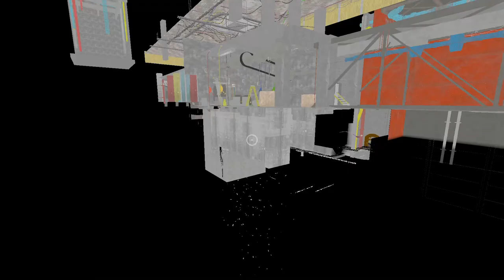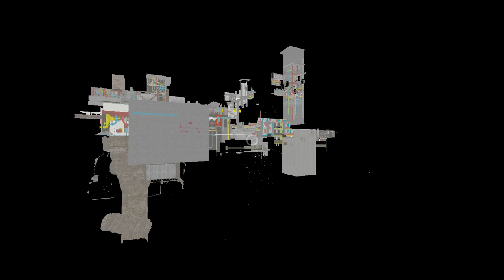POPPY PLAYTIME CHAPTER 2 ALL GAME SECRETS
Sonice EYX for the PC in Full HD.

My name is Lexi. I'm a big Friday night funkin fan and that's why I made this channel for you. On my channel you can see exceptional new mods for my favorite game.

All Songs from Friday Night Funkin' Full Week Mod Timestamp:
0:00 - Songs Preview
1:07 - Channel Intro
1:17 - Main Menu
1:41 - Story Mode Start Scene Animation
1:53 - A Song for Each Enemy First Song Wahoo
2:05 - Story Mode Second Scene Animation

Friday Night Funkin' gameplay @ 1080p 60fps & Full HD (2022)
soniceyx sonic fridaynightfunkin POPPY PLAYTIME CHAPTER 2 ALL GAME SECRETS